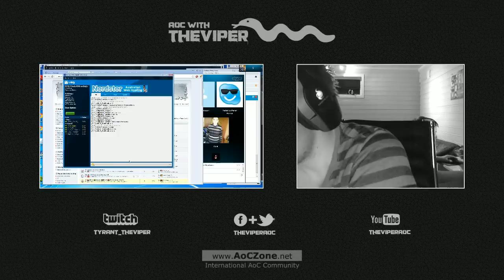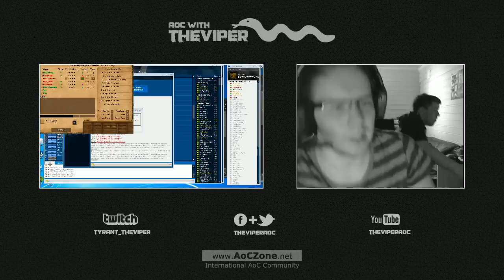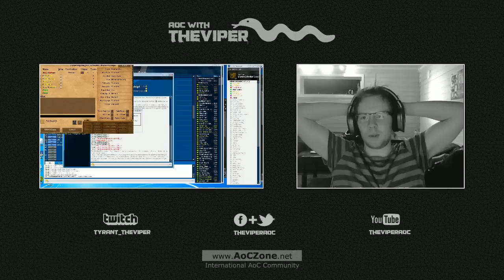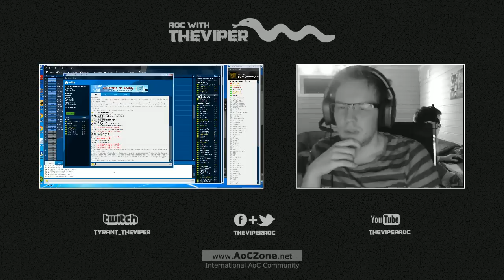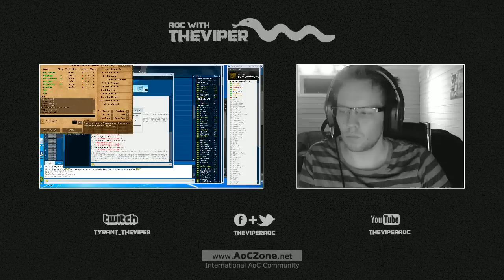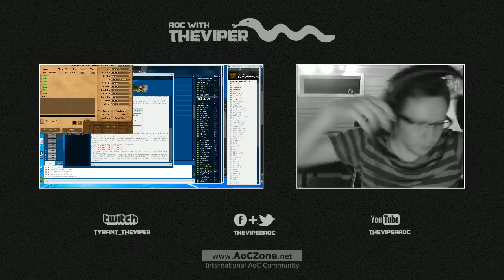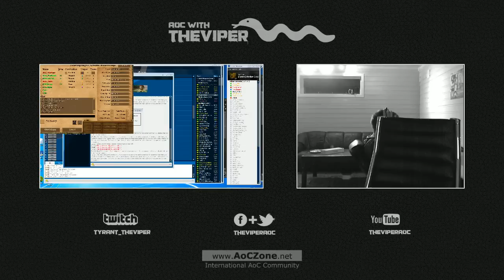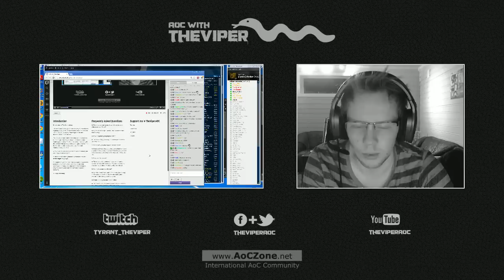RTS-League Finals vs RVK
The whole stream of the RTS-League finals. It involves Whack and Fedex on skype, where we discuss strategies, and communicate in and between the games. Hope you enjoy it!